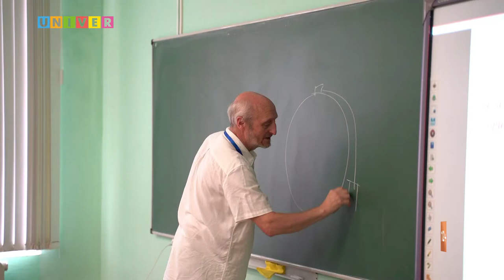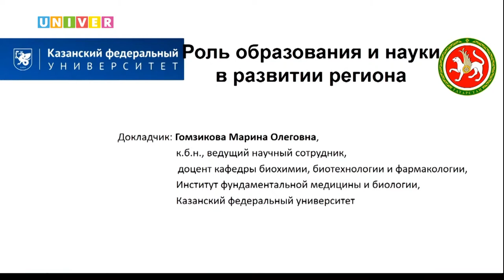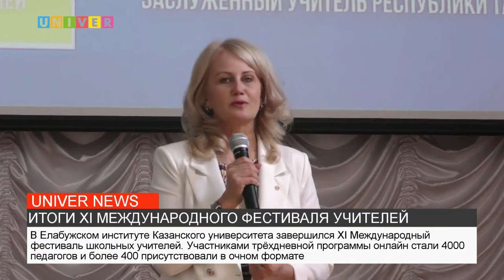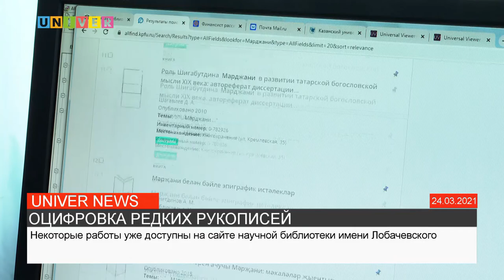Новости КФУ от 20.08.2021